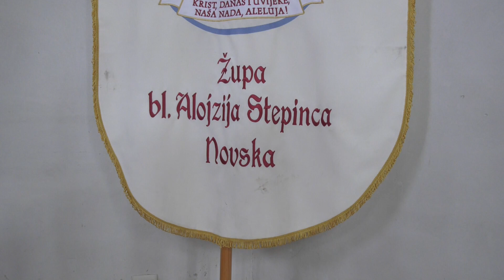Posveta župne crkve bl. Alojzija Stepinca u Novskoj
U nedjelju 2. srpnja 2023. godine požeški biskup msgr. Antun Škvorčević je u Novskoj predvodio slavlje posvete nove župne crkve bl. Alojzija Stepinca.